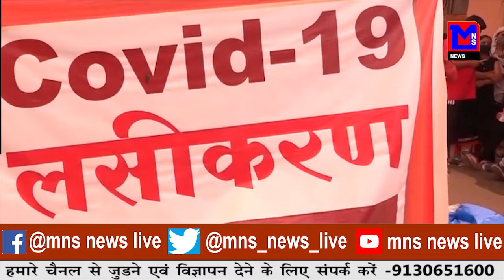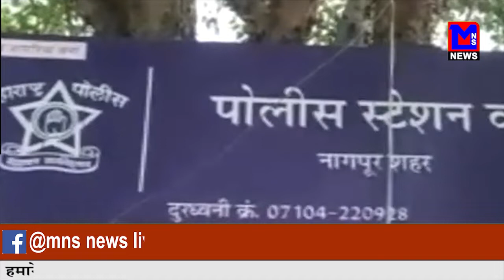केंद्रों पर 2 घंटे पहले लोग स्टॉक खत्म आज टीकाकरण नहीं।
MNSNEWSLIVE नागपुर : केंद्रों पर 2 घंटे पहले लोग स्टॉक खत्म आज टीकाकरण नहीं।
EDITOR : SHWET R. DONGRE
ANCHOR : LALITA TIWARI

10कीदस्तक क्राईम क्राईमपेट्रेल पुलीसडायरी गुमशुदातलाश हत्या रेप बलात्कार अपहरण प्यारमेधाेका नागपुर : केंद्रों पर 2 घंटे पहले लोग स्टॉक खत्म आज टीकाकरण नहीं।